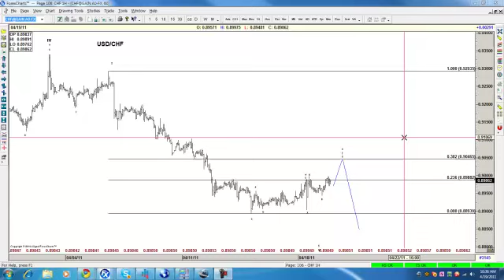usdchf 4.19.2011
To learn more about Elliott Wave, check out our Educational classes and sign up for a Free 14 day Trial At EWF, we cover 52 instrument in different asset classes from forex, commodities, and indices. We provide Elliottwave forecast in 4 different time frames, Live Trading Room, 24 hour chat room, live sessions, and much more.

usdchf 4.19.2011 | ELLIOTT WAVE FORECAST